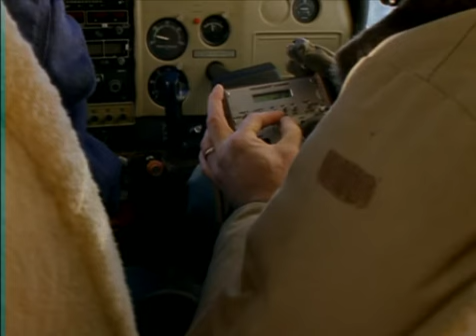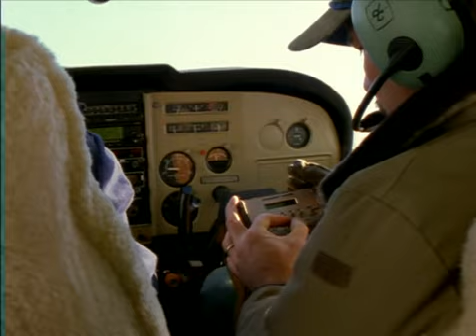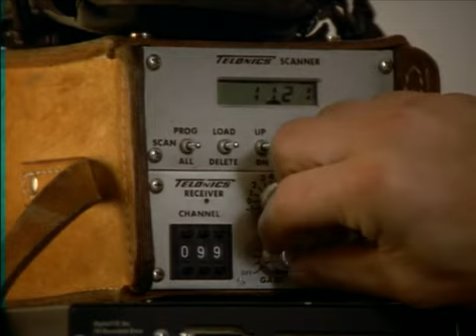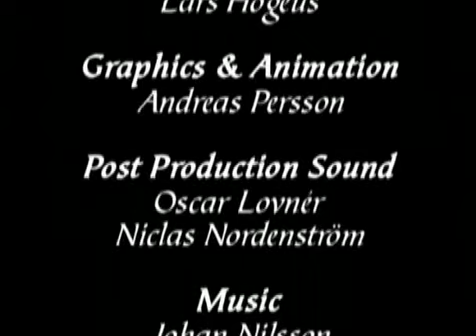23 ROSOMÁCI - Přízraky severu (DOKUMENT - Predátoři zblízka)